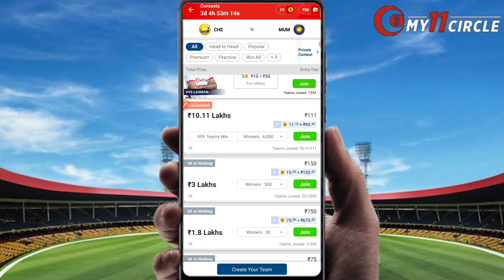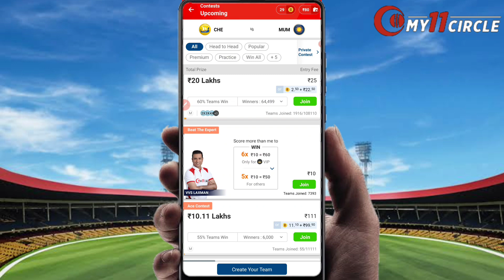My 11 Circle Vip | My 11 Circle Vip Member Kaise Bane | Vip Acces My 11 Circle | Vivo Ipl Phase 2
Original Intro Starting - My 11 Circle

This video explains how you can become a vip user on My 11 Circle app.

Video Credits - Raghubir Kashyap

 1 - My 11 Circle Vip Acces
2 -  My 11 Circle Vip Member
3 -  My 11 Circle Vip Kaise Bane
3 - My 11 Circle Vip Member Kaise Bane
4 - My 11 Circle Vip User Information
5 - My 11 Circle Vip User Offer
6 - My 11 Circle Vip Membership